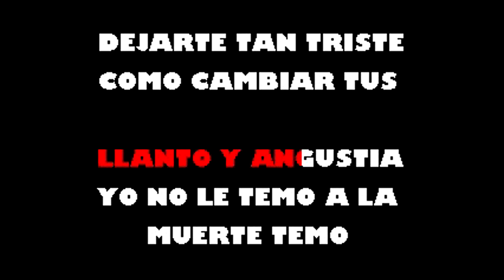Premonicion Nickol Sinchi Karaoke